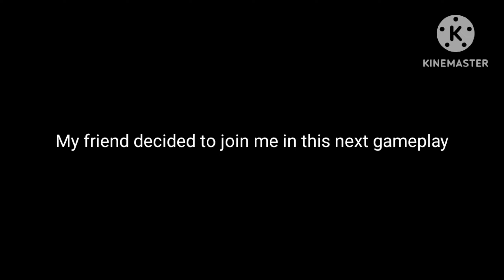"This is quite challenging than I thought it would be" || Korrupt Zombies - Roblox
Helo :3

Just back to regular chaos IA matches after that havoc from Bird Up video... Also Imma remind ya that these are randoms I encountered like 1 to 2 rounds ago and they seems pretty chilling

[[[-CREDITS BELOW-]]]

Buh bye ;-;